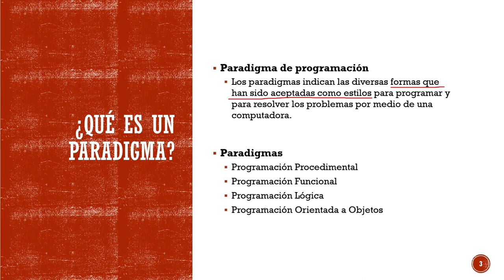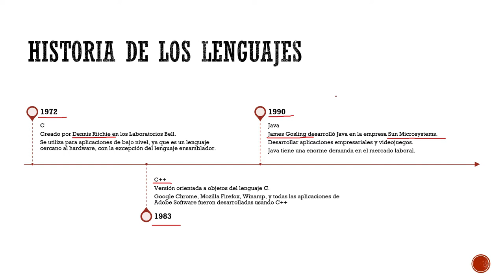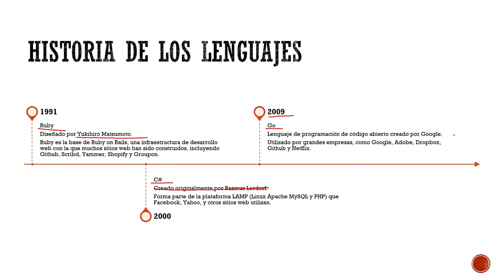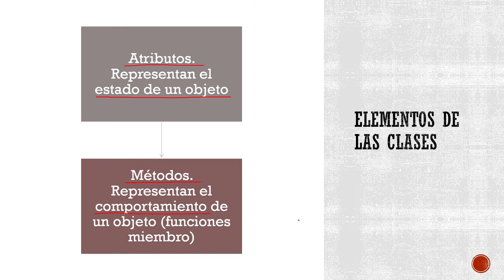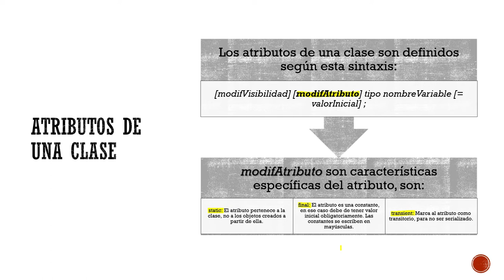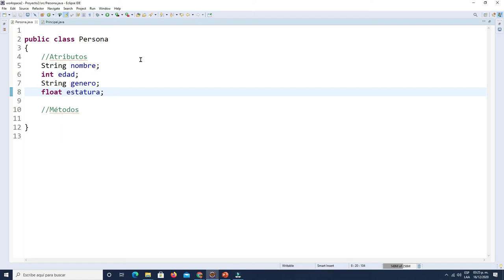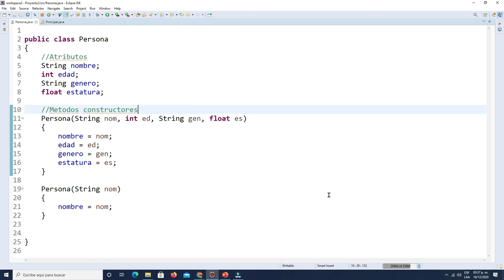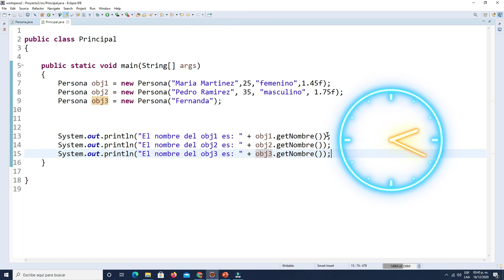Introducción al Paradigma de POO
Se presentan los principios y conceptos básicos del paradigma de la programación orientada a objetos.